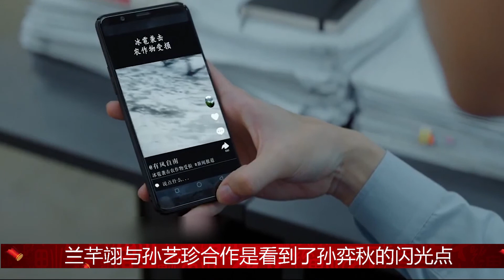平凡的荣耀：兰芊翊想与弈秋合作被拒，得知理合作由后，瞬间后悔